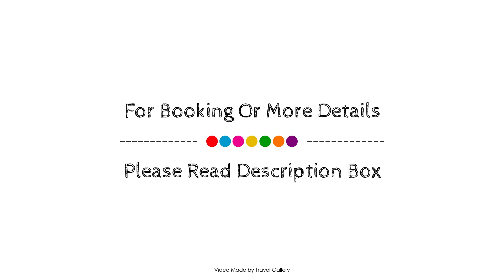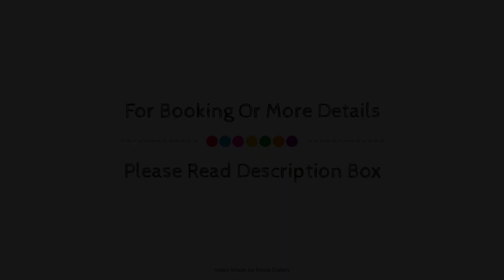Clinch Self Catering, Durban, South Africa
About Property:
Clinch Self Catering is perfectly located for both business and leisure guests in Durban. The hotel offers a high standard of service and amenities to suit the individual needs of all travelers. Facilities like free Wi-Fi in all rooms, express check-in/check-out, luggage storage, Wi-Fi in public areas, car park are readily available for you to enjoy. Each guestroom is elegantly furnished and equipped with handy amenities. Entertain the hotel's recreational facilities, including fitness center, sauna, golf course (within 3 km), indoor pool, diving. Clinch Self Catering combines warm hospitality with a lovely ambiance to make your stay in Durban unforgettable.
Searching For
1. Clinch Self Catering - Durban
2. Clinch Self Catering - Durban Virtual Tour
3. Clinch Self Catering - Durban Rooms
4. Clinch Self Catering - Durban Amenities
5. Clinch Self Catering - Durban Videos
6. Clinch Self Catering - Durban Offers
7. Clinch Self Catering - Durban Deals
Audio Credit:
Track Title: Blank Slate
Artist: VYEN